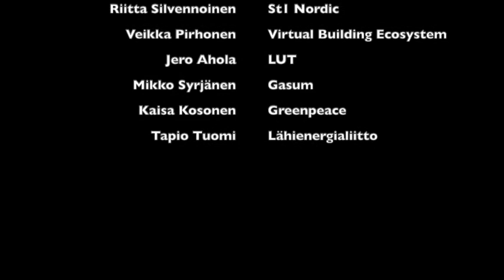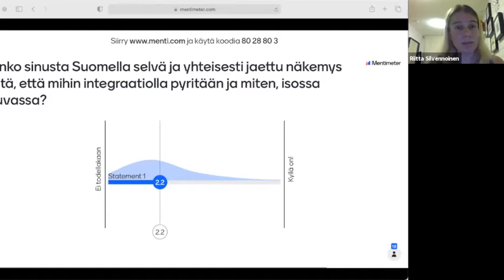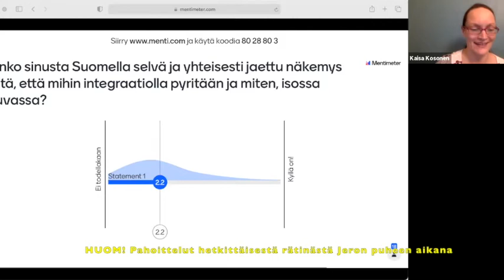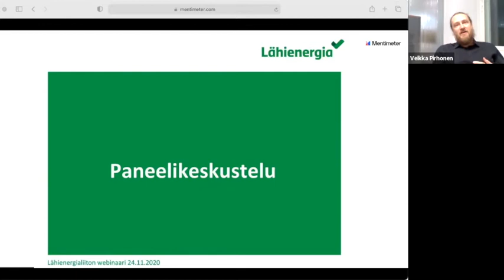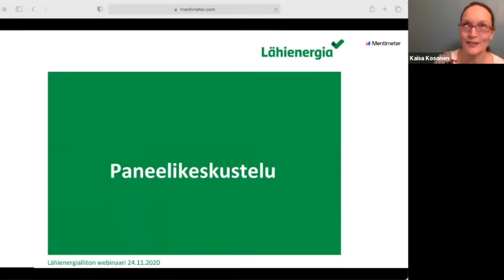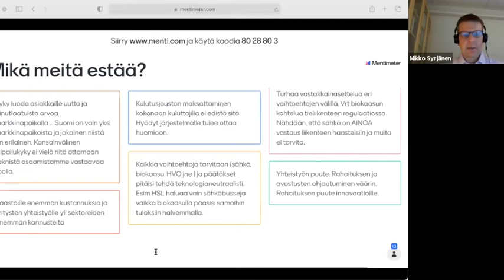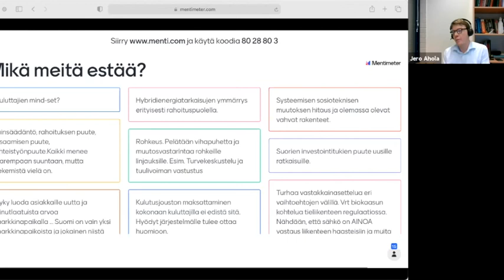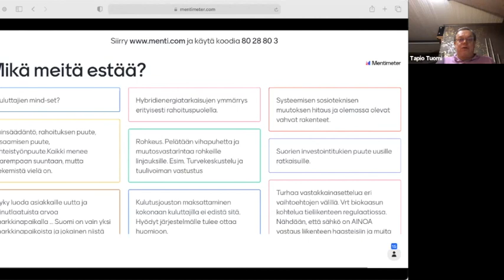Mistä energian sektori-integraatiossa on kysymys? Osa 2/2 paneelikeskustelu 24.11.2020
Aihetta käsitellään asiantuntija-alustusten ja paneelikeskustelun avulla. Tässä osassa on paneelikeskustelu. Paneelikeskusteluun osallistuvat TEM:n energia-alan sektori-integraatiotyöryhmän puheenjohtaja, johtava asiantuntija Juho Korteniemi (työ- ja elinkeinoministeriö), johtaja Riitta Silvennoinen (Future Energy Business, St1 Nordic Oy), toimitusjohtaja Veikka Pirhonen (Virtual Buildings Ecosystem Oy), sähköjärjestelmien energiatehokkuuden professori Jero Ahola (Lappeenrannan-Lahden teknillinen yliopisto LUT) ja Head of Strategy Mikko Syrjänen (Gasum). Paneelikeskustelun moderaattorina toimii ilmastopoliittinen asiantuntija Kaisa Kosonen (Greenpeace).